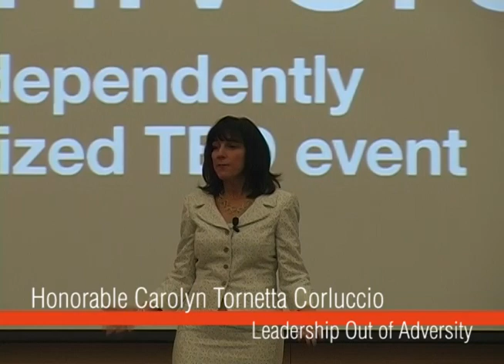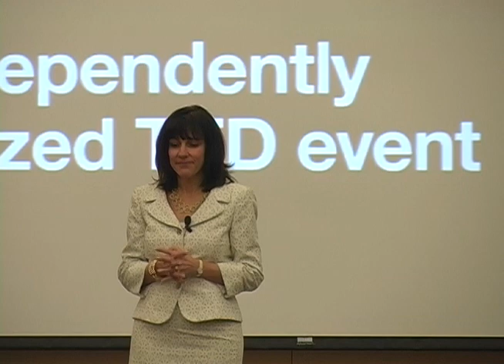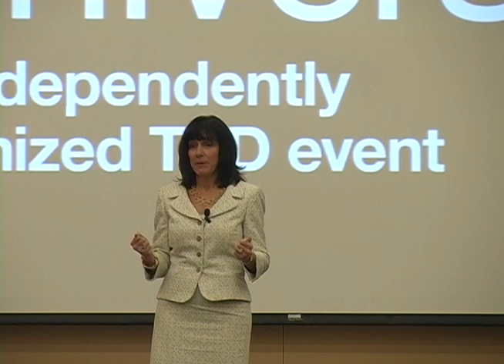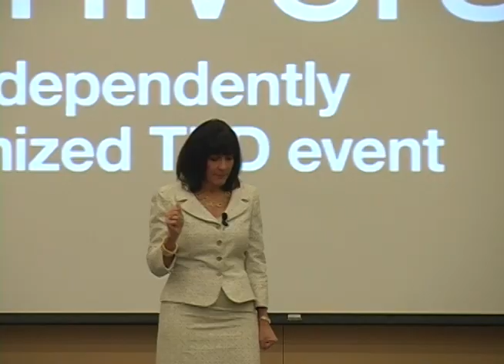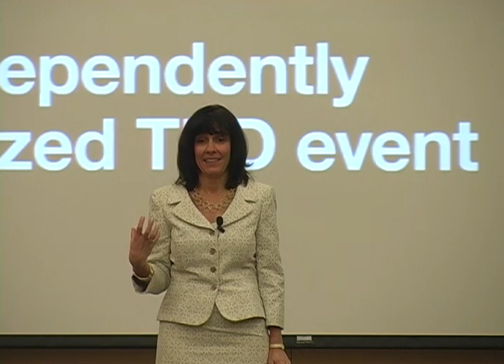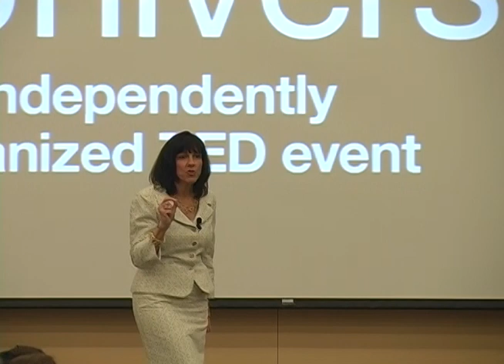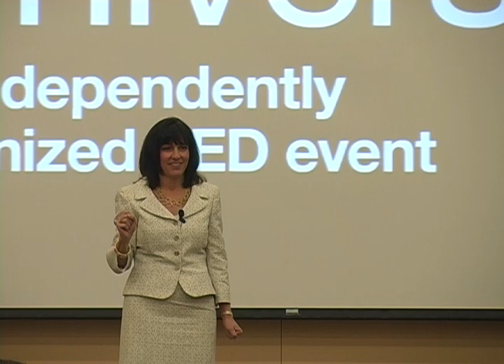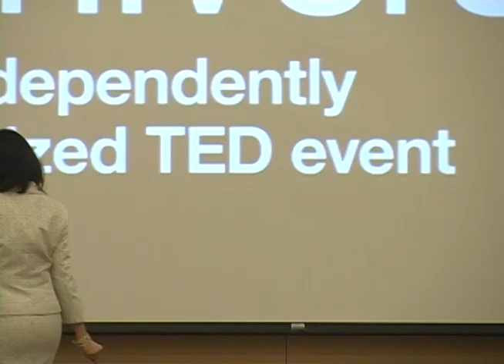Leadership Out of Adversity: Honorable Carolyn Tornetta Corluccio at TEDxArcadiaUniversity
The Honorable Carolyn Tornetta Corluccio, Judge of the Court of Common Pleas of Montgomery County, Pennsylvania, and Immediate Past President of the Montgomery County Bar Association, spoke at TEDxArcadia University on Saturday, April 1, 2012.